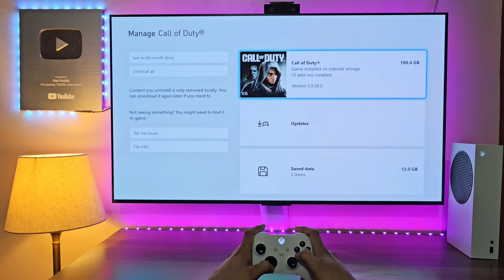COD Black Ops 6 Multiplayer (Xbox Series S) 120FPS